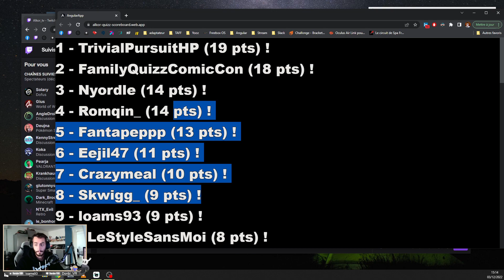Let's Play God of War Ragnarok #4 (03/12/2022)